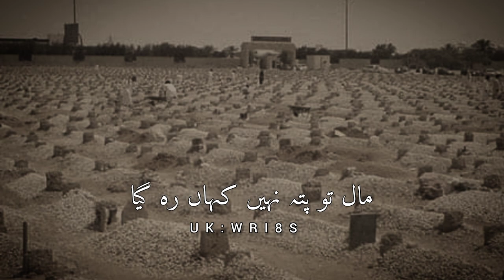True words 🖤🥀(لوگ اتنا لمبا یاد نہیں رکھتے)sad status||Whatsapp status||Islamic status||UK WRI8S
Your Quarries

UK WRI8S

Urdu shayari

Iqbal poetry

Ahmad Faraz

Ghalib shayari

Barish poetry

Eid poetry

Iqbal shayari

Urdu sher

Munafiq shayari

Judai poetry

Narazgi poetry

Khamoshi poetry

naqvi poetry

Badmashi poetry

Urdu lines

Rekhta poetry

Poetry sms